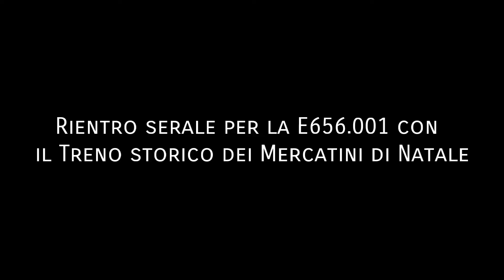Rientro serale per la E656.001 con il Treno storico dei mercatini di Natale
IT: in occasione dei Mercatini di Natale di Trento, Ferrovie Turistiche Italiane in Collaborazione con Fondazione FS ha organizzato un Treno Storico da Milano Centrale a Trento e Ritorno.

In Video assistiamo all'arrivo Serale del Treno Storico trazionato dalla E656.001 in arrivo sotto le Volte di Milano Centrale

EN:on the occasion of the Christmas Markets of Trento, Ferrovie Turistiche Italiane in collaboration with Fondazione FS has organized a Historic Train from Milano Centrale to Trento and return.

In Video, we witness the arrival of the Historical Train in the evening arrival, subtracted by E656.001 arriving under the Vaults of Milano Centrale Railway Station.

Classificazione: TS 96401/ 96400 Trento - Milano Centrale